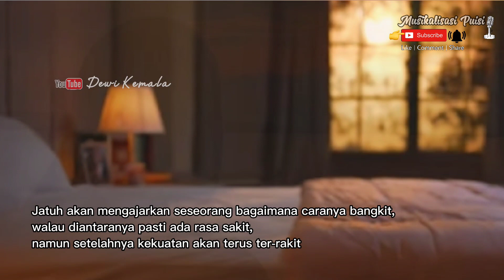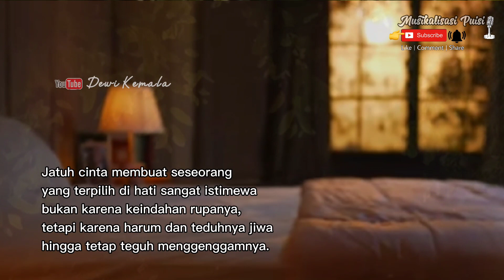JATUH CINTA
Terima Kasih buat teman semua yang sudah mampir menonton video Musikalisasi puisi sederhana saya ini, kali ini saya mau Musikalisasi puisi request dari Kak Godhong Garing yang berjudul JATUH CINTA yang ditulis oleh (Godhong Garing).
Makasih kak gg sudah percayakan puisinya ke saya.

Semoga menghibur ya. Mohon maaf atas segala kekurangan.. Terima kasih

Voice 🎤      : Dewi Kemala

Yang mau colab atau mau disuarakan puisinya dm👇
Instagram kami : @Kemala_wiboy

Backsound instrumen by Jeki jeksen

Oh Ya teman-teman bisa cek juga puisi lain di playlist ya.

👉🎧 Supaya enak dan menyentuh di dengar gunakan Headset atau Earphone agar menutupi dari suara karuan.